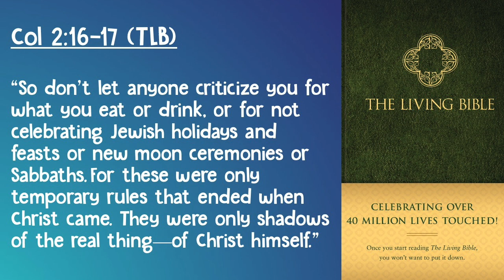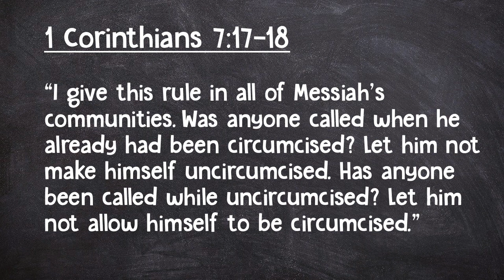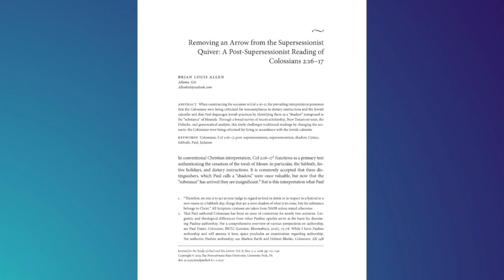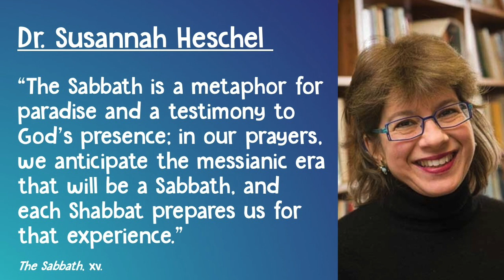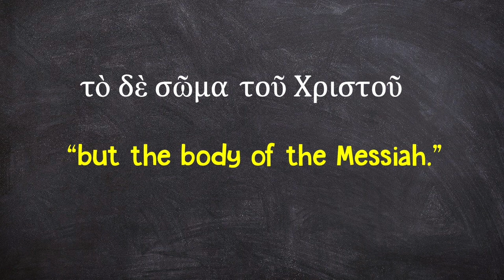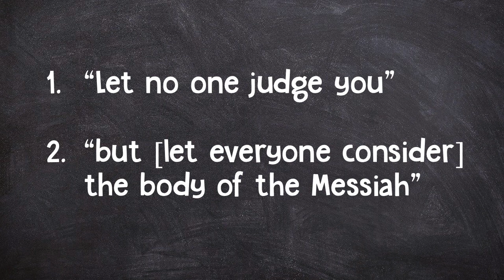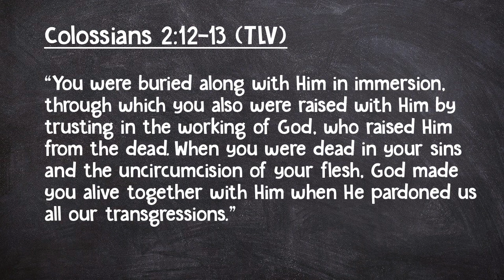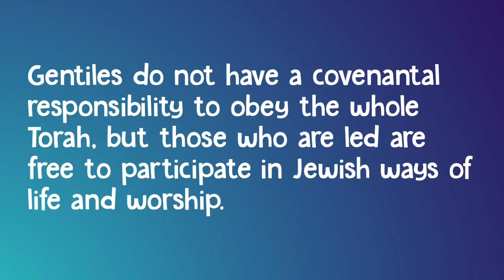Does Colossians Teach Against Jewish Practices? (Colossians 2:16-17)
Many Christians read Colossians 2.16-17 as validation that the Torah is obsolete, specifically the observance of Shabbat, Jewish festivals, and kosher laws. But is this Paul’s point? I don’t think so. In this video, I explain why through a careful analysis of the Greek text in its literary and historical context. I argue that Paul is exhorting the Colossians to not let ascetic critics who emphasize self-denial judge them for eating and drinking, celebrating Shabbat and Jewish festivals instead of fasting and afflicting themselves. He is telling the Colossians to not consider the judgment from the critics, but instead, they should consider the Messiah’s body, keeping their minds focused on Jesus and what he did for them. To translate the text, I rely on much of the arguments and translation decisions from Brian Allen’s article, “Removing an Arrow from the Supersessionist Quiver: A Post-Supersessionist Reading of Colossians 2.16-17,” Journal for the Study of Paul and His Letters 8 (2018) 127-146.

If you are looking for a way to support us and our work, you can become a monthly supporter

References:

Brian Allen, “Removing an Arrow from the Supersessionist Quiver: A Post-Supersessionist Reading of Colossians 2.16-17,” Journal for the Study of Paul and His Letters 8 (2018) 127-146.

David Rudolph, “Was Paul Championing a New Freedom from — or End to — Jewish Law?” in Understanding the Jewish Roots of Christianity: Biblical, Theological, and HistoricalEssays on the Relationship between Christianity and Judaism, ed. Gerald R.McDermott (Bellingham, WA: Lexham Press, 2021),  33-50.

Troy Martin, By Philosophy and Empty Deceit: Colossians as Response
to a Cynic Critique, JSNTSup 118 (Sheffield: Sheffield Academic, 1996).

Susannah Heschel, Introduction, in Abraham Joshua Heschel, The Sabbath (New York: Farrar Straus Giroux, 2005), vii-xvi.

Daniel T. Lancaster, From Sabbath to Sabbath (Marshfield, MO: First Fruits of Zion, 2016).

David H. Stern, Jewish New Testament Commentary (Clarksville, MD: Jewish New Testament Publications, 1996).

Sang-Won Aaron Son, “τὸ δὲ σῶμα τοῦ Χριστοῦ in Colossians 2.17,” in History and Exegesis: New Testament Essays in Honor of Dr. E. Earle Ellis for His Eightieth Birthday, ed. Sang-Won Aaron Son (New York: T&T Clark, 2006), 222–38.

Troy Martin, “But Let Everyone Discern the Body of Christ (Col 2.17),” JBL 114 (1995): 249–55.

Shaye J. D. Cohen, The Beginnings of Jewishness: Boundaries, Varieties, Uncertainties (Berkley: University of California Press, 1999).